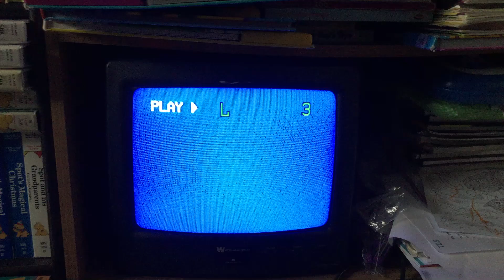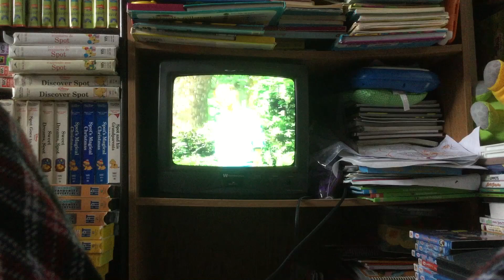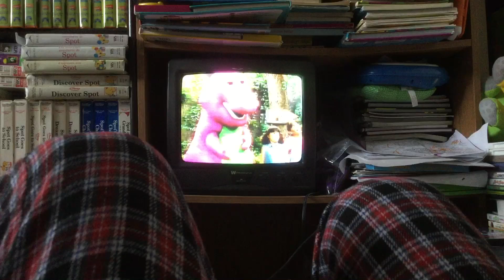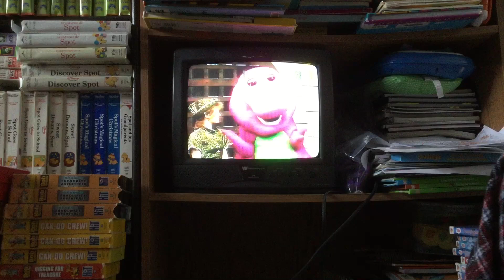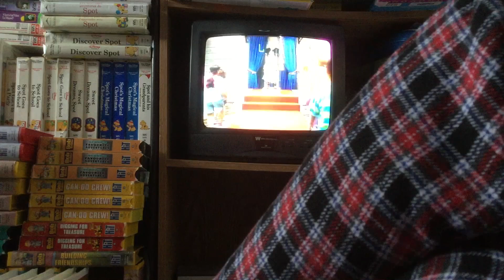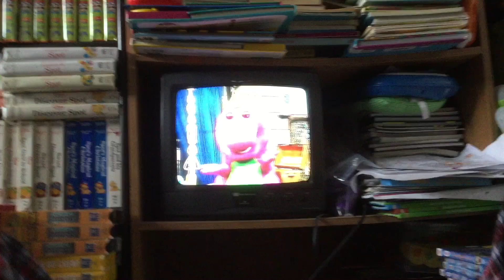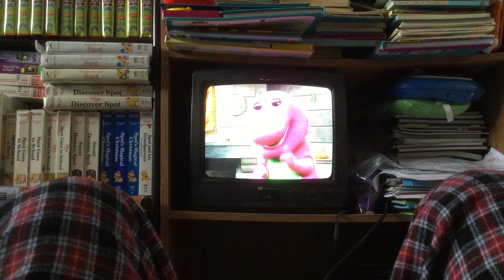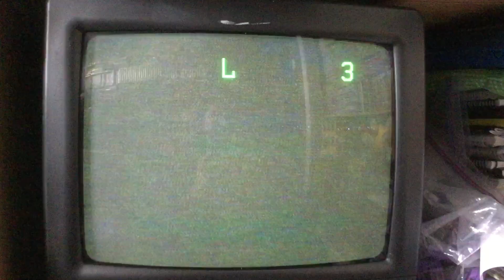Barney Home Video Barney’s Magical Musical Adventure Rare 1994 VHS